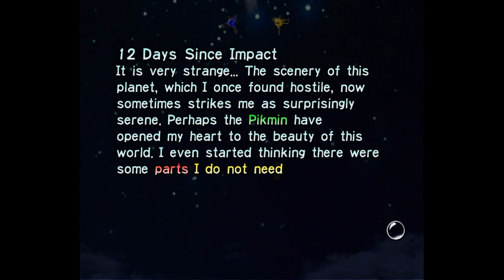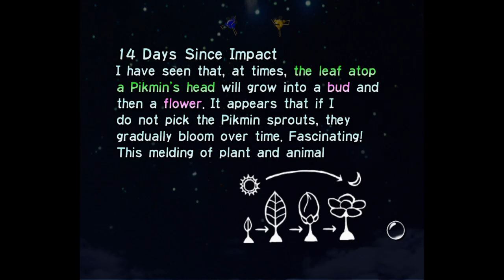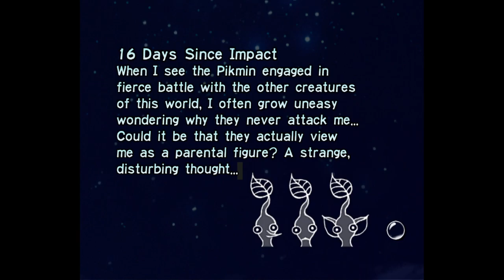Pikmin HD | Finale - [ZeeS | Full Stream]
I drown Pikmin, fight the Unholy Spirit, and blow out my eardrum waging war against the biggest baddie on this side of the game. Will I make it home and see an ear doctor?!?

Game: Pikmin HD (HD textures by Henriko Magnifico)
Stream Date: Mar. 22, 2020